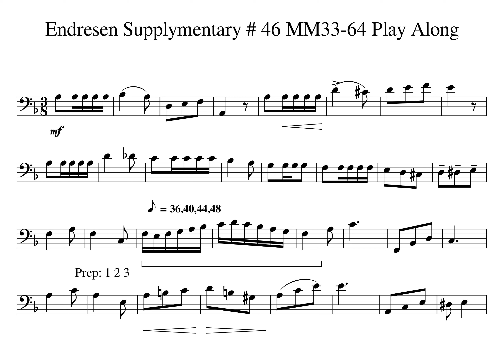001 Supply 46 MM51 53 Tempo 36 40 44 48